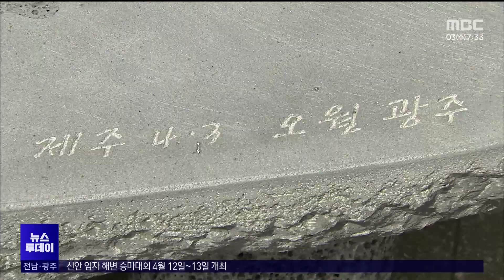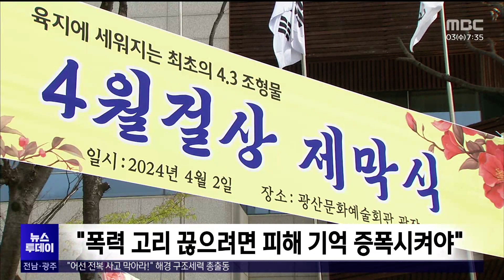4.3조형물 육지 최초로 광주에 건립 [목포MBC 뉴스투데이]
(앵커)

지난해 제주도에

오월 걸상이 설치된 데 이어,

올해는 광주에 제주 4.3을 상징하는

사월 걸상이 설치됐습니다.

육지에 세워진 최초의 4.3조형물인데요.

제주는 광주를 보듬고,

광주는 제주를 보듬으며

함께 아픔을 기억하고 연대했습니다.

(기자)

광주 광산문화예술회관 한편에

작은 조형물 하나가 만들어졌습니다.

제주 4.3을 기억하기 위해 세워진

사월 걸상입니다.

작품 이름은 '민중의 힘'입니다.

제주 4.3 학살의 상징인 총알이

꺾인 모습을 형상화했고,

꺾인 총알 밑에는 민중의 힘을 상징하는

제주 몽돌을 놓았습니다.

큰 바위에서 작고 매끈한 돌로 변한

몽돌의 모습은

거친 시간을 견뎌내며 작아졌지만

결국 4.3 폭력을 견디고 이겨낸

민중의 모습과 닮아 있습니다.

(스탠드업)

육지에 세워진 최초의

4.3조형물인 4월 걸상은

이렇게 시민 누구나 앉아 쉬면서

제주 4.3과 광주 5.18을

생각 할 수 있게 했습니다.//

(인터뷰)강문석/'민중의힘' 사월 걸상 작가

"몽돌을 비유해서 도민들의 어떤 피해라든가

그 당시에 어떤 저항이라든가 그 당시에 갖고 있는 역사 의식을 표현한 건데 어차피 구부러진 총알이 어찌 보면 잘못된 권력이고 국가 폭력이거든요."

이번 세워진 사월 걸상은 지난해

제주도민들이 마음을 모아

서귀포시청 앞에 오월 걸상을

세운 것에 대한 화답 차원에서 이뤄졌습니다.

(현장음)김춘보/제주 4.3희생자유족회 자문위원

"평화로 가는 길을 만들기 위해서 이곳 광주 광산구에 사월 걸상이 설치된 것에 대해서 유족으로서 제주도민으로서 (고맙다는 말씀을 드립니다.)"

오월어머니들도 제주 4.3과 광주 5.18은

국가 폭력이라는 공통점을 가지고 있다며

사월 걸상은 작은 조형물이 아닌

서로 기억하고 함께 연대해나가자는

의미를 품고 있다고 말했습니다.

(인터뷰)김형미/오월어머니집 관장

"결국 4.3이나 광주 5.18은 함께 연대하고 함께 기억하고 함께 해결해나갈 될 문제라고 생각합니다."

집단적 폭력의 고리를 끊고

해체하기 위해서는 대중 모두가

폭력의 피해와 상처를 입은 피해자들의 기억을

끊임없이 되살리고 연대하고 증폭시켜

나가야 한다는 주문도 나왔습니다.

(현장음)강우일/전 천주교 제주교구장

"(제주에 광주 오월 걸상을 설치하고 광주에 제주 사월 걸상을 설치하는 것은) 우리 역사 안에 자라온 폭력의 확산과 승계를 차단하고 인간 존중과 평화의 연대를 강화하는 참으로 희망찬 상징이 될 것입니다."

민주주의 의미가 서린 곳이라면

어디든지 놓여지고 있는 오월 걸상은

다음달에는 최북단인 강원도 고성군에

8번째 오월 걸상이 설치될 예정입니다.